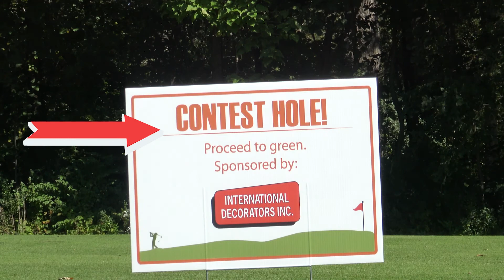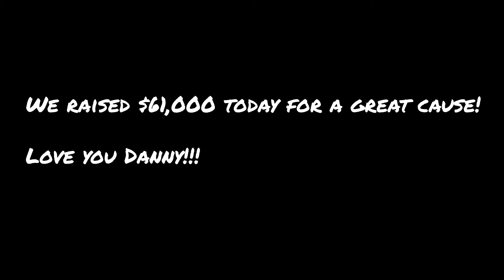Misericordia / Langehaumer golf outing highlights at the Flop Wall!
Fun times at the Annual Langehaumer Construction Golf outing. The flop wall was a real good time!